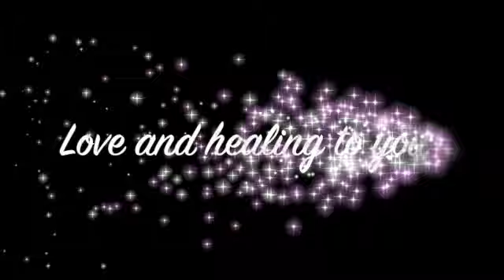Reiki for Overthinking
This healing is designed to assist with releasing overthinking.

Reiki only helps, never harms. Trust your intuition!

You can mute it since the healing is separate from the music.

Downloading it does not impact the energy.